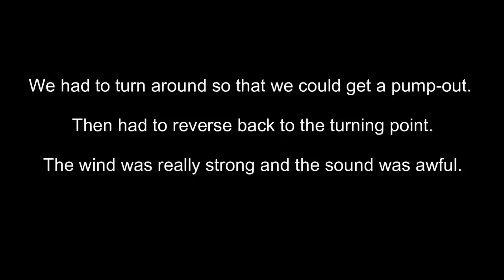Strong Wind Gets the Better of Fran - Episode 119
Poor Fran has a bit of a struggle turning the boat in strong winds.